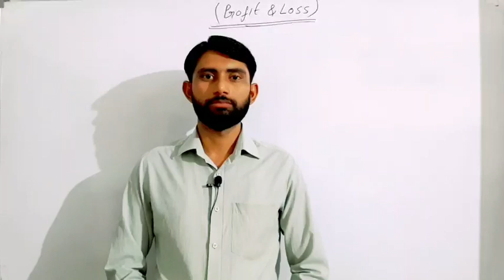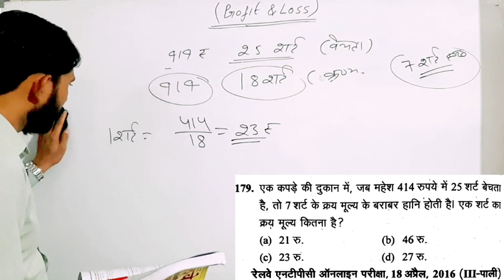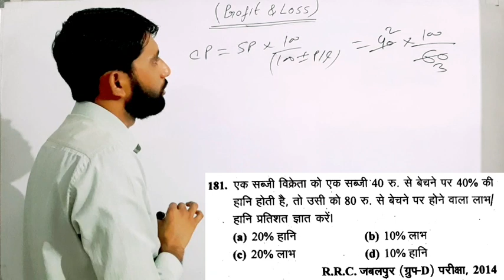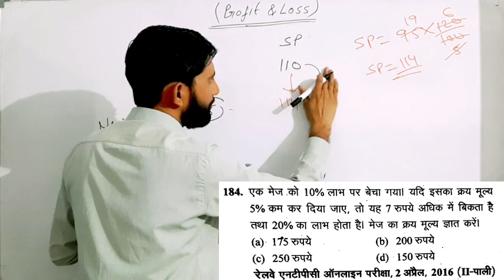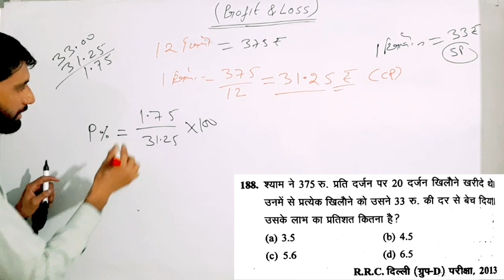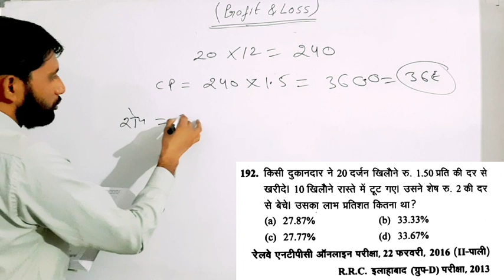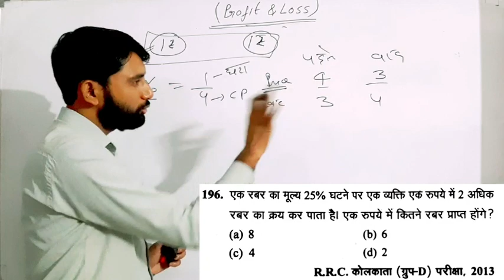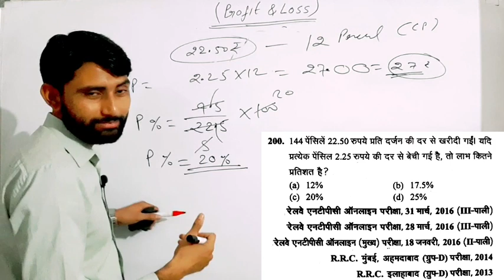Profit & Loss For ntpc group d Claas 9/ghatna chakra profit loss rrb previous year questions solved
Profit loss